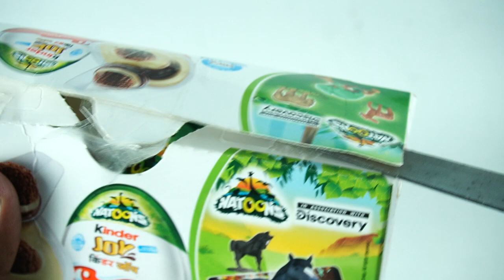New Kinder Joy For Boys